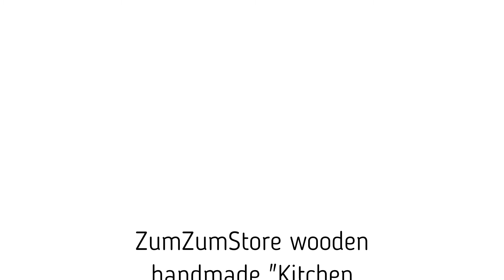ZumZumStore wooden handmade "Kitchen utensils" set of 3 (Can also be sold separately)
Dimensions:

1. Oval bowl: 30cm x 20 cm

2. long thin bowl: 45.5cm x 17.5 cm

3. square bowl: 31cm x 23.5cm

These absolutely unique bowls are hand made. After the wood is treated with steam and kept for a long time, it is sanded and It is brought to the desired shape.

Free Fast Safe Shipping all over the world